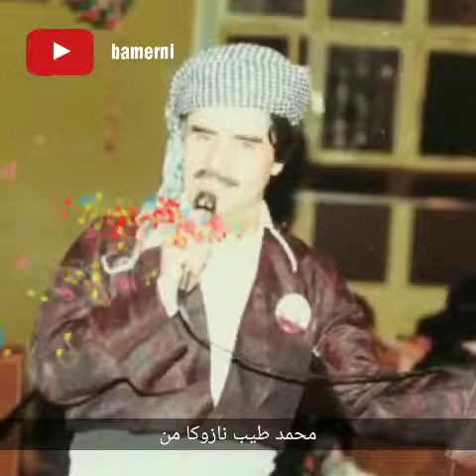Mohamed Taib محمد طيب نازوکامن